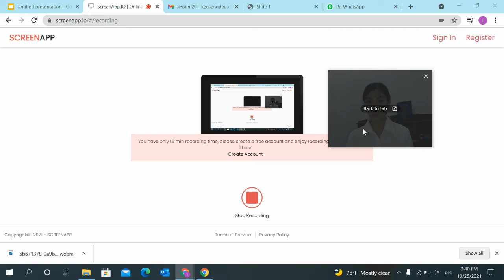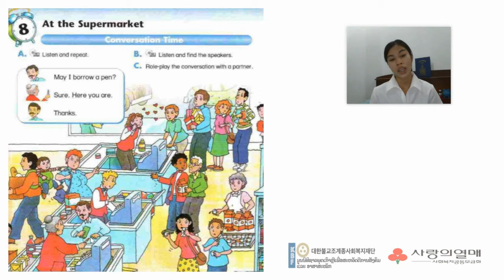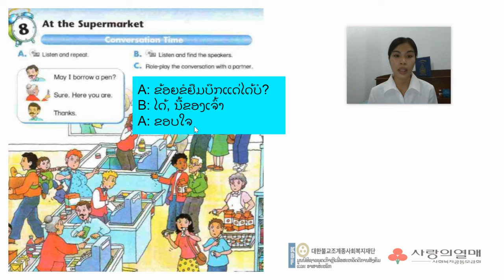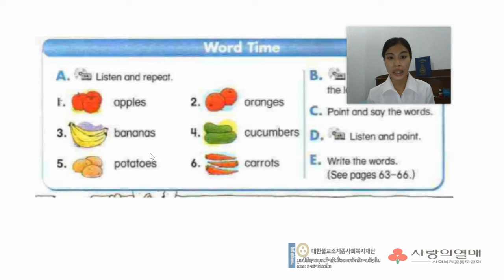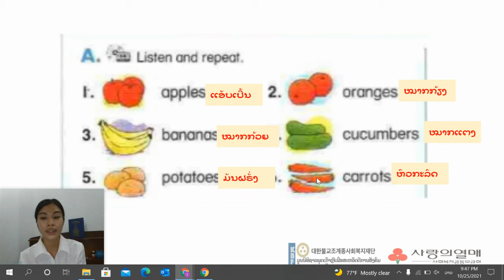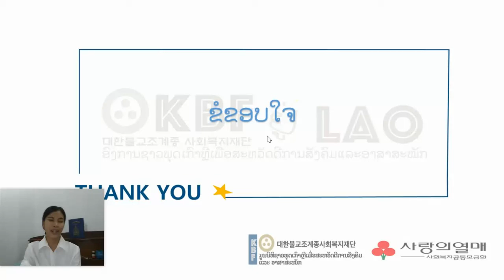lesson 33 : Unit 8 At the super market ( page 33-34)